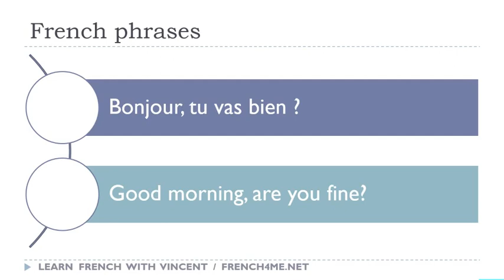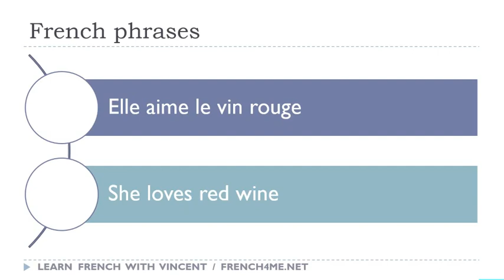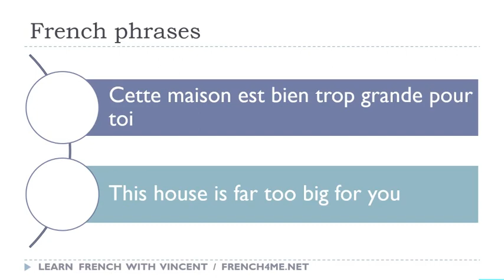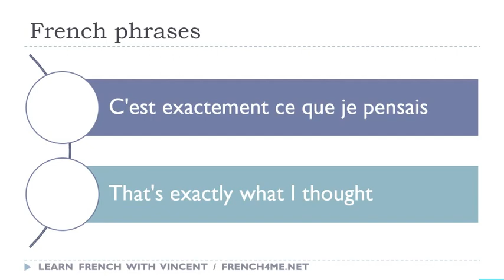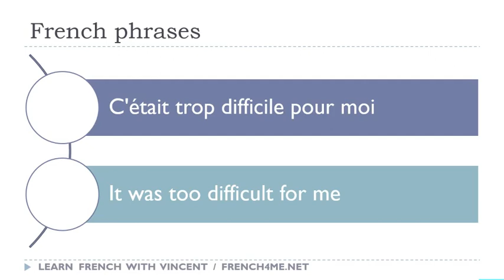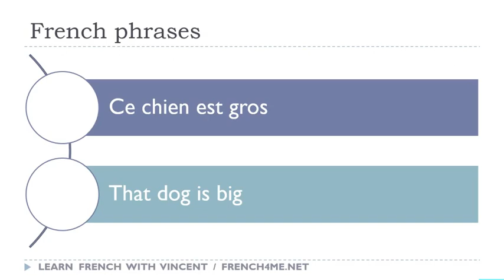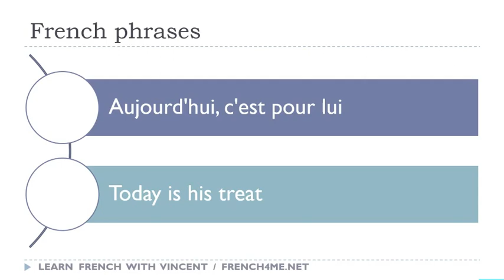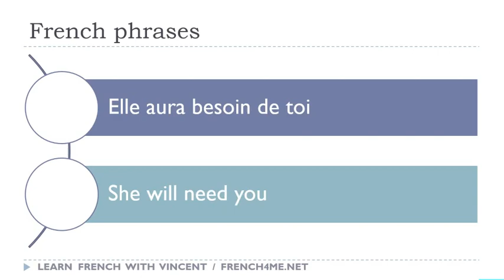Os seus 30 minutos diários de frases em francês # 062